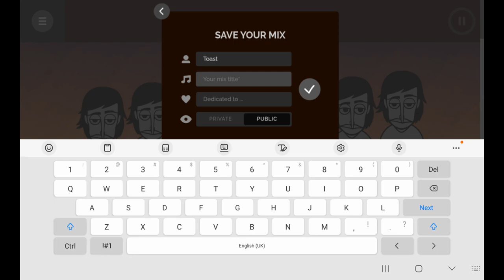time and time again